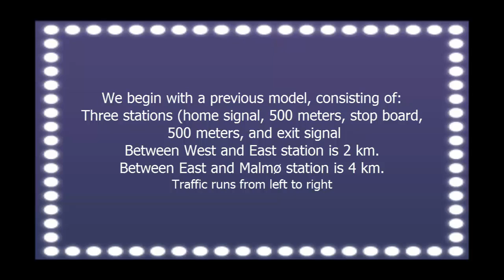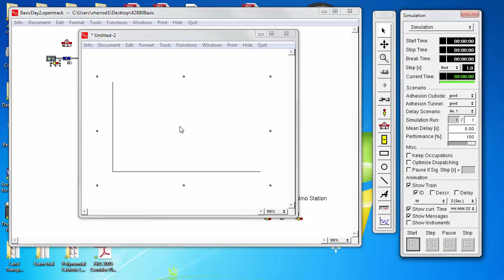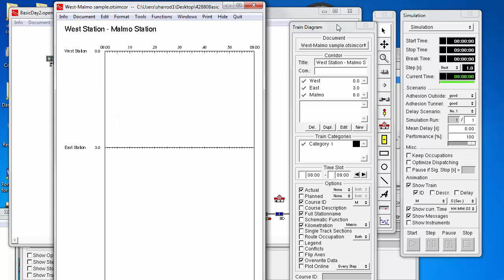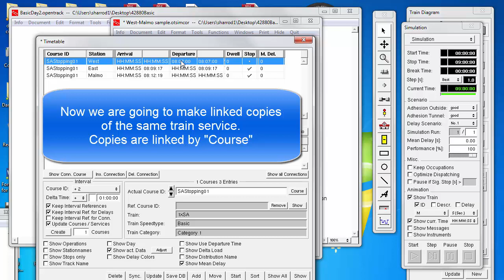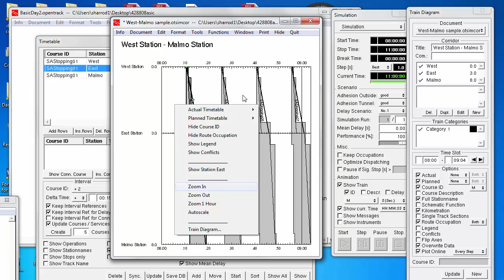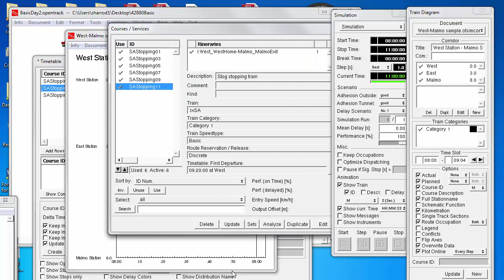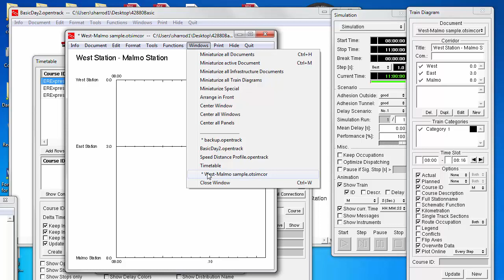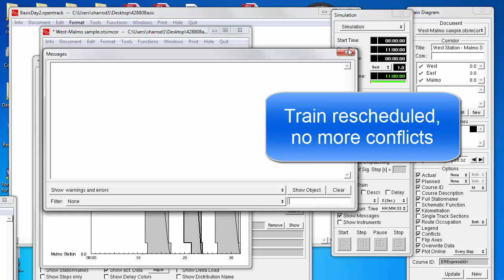OpenTrack Railway Simulation Lesson 2, Timetables and Train Diagrams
This is the second introductory lesson to OpenTrack simulation software at the Technical University of Denmark